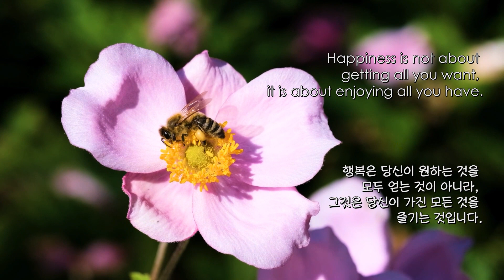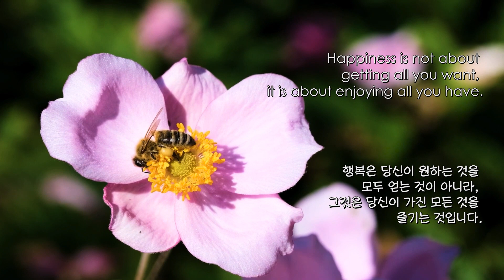좋은 글. 행복은 당신이 원하는 것을 모두 얻는 것이 아니라...